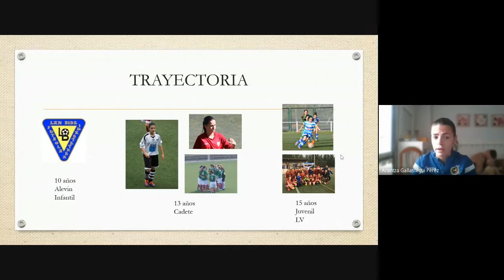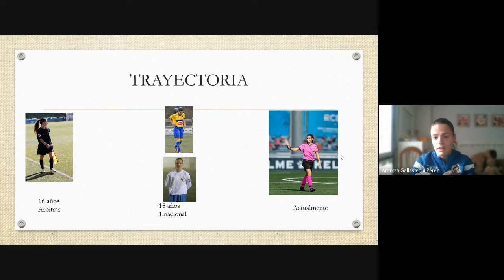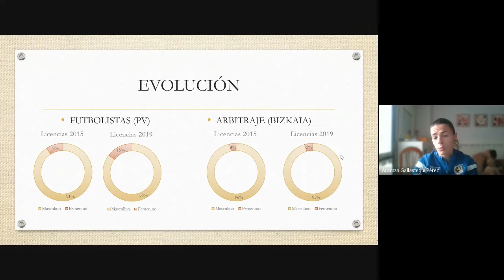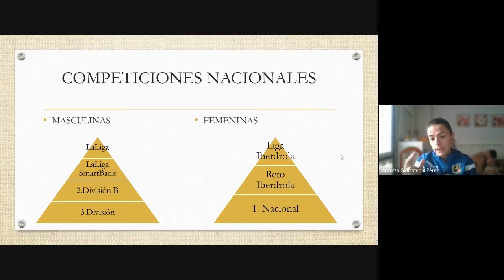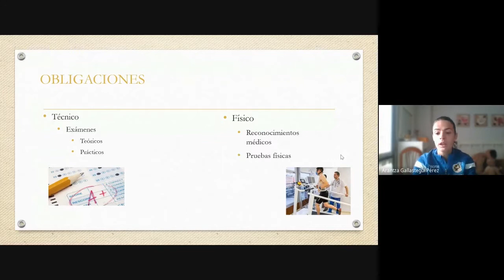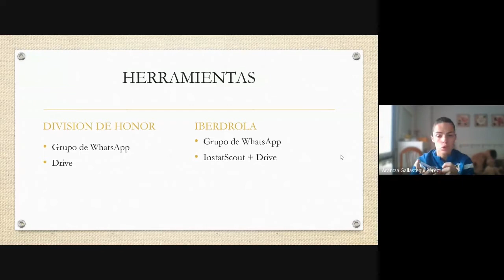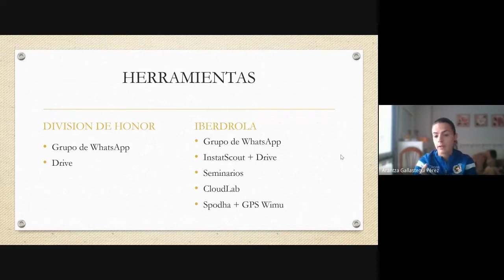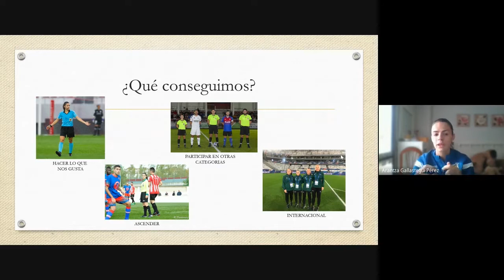Arbitraje en el fútbol: El tercer equipo - Arantza Gallastegui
El 18 de noviembre de 2020 tuvimos la posibilidad de hablar con Arantza Gallastegui, árbitra de la Liga Iberdrola y graduada en CAFYD y Educación Primaria por la Universidad de Deusto.